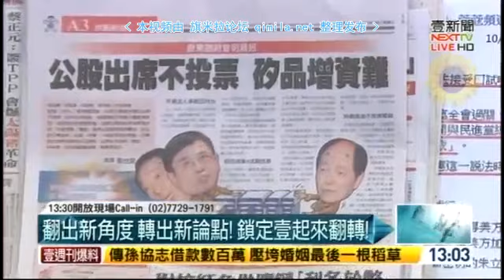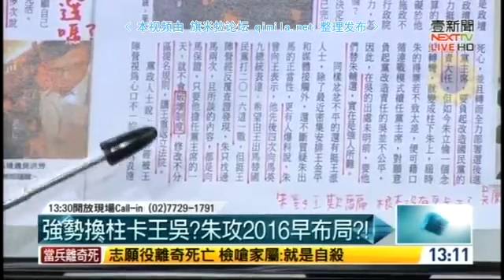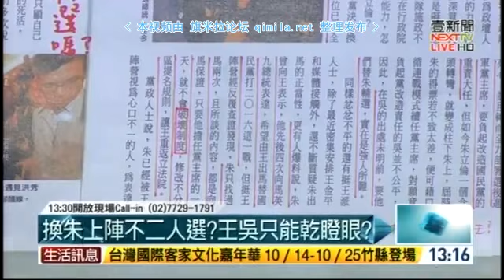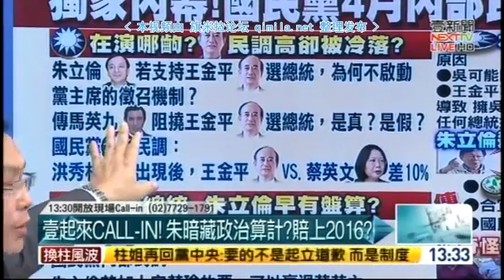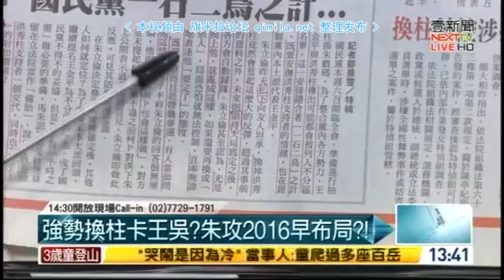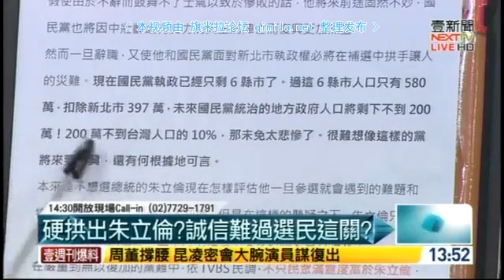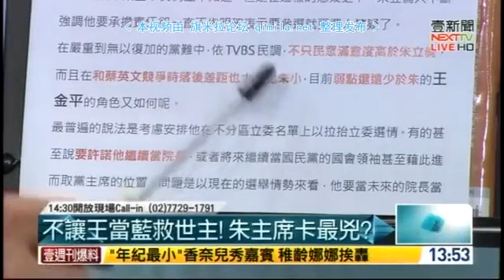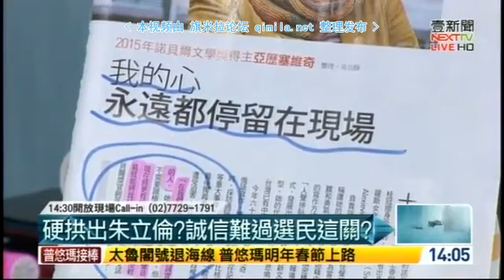壹起来翻转2015 10 14